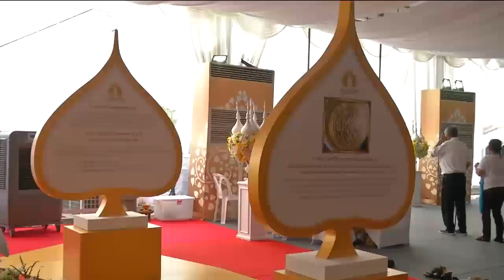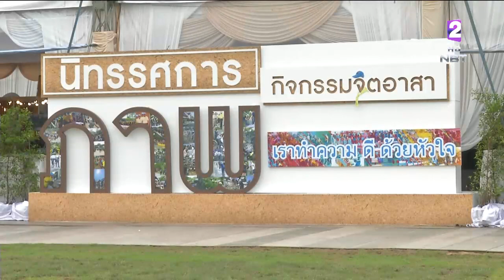ชวนร่วมงานสัปดาห์ส่งเสริมพระพุทธศาสนา 'อาสาฬหบูชา-เข้าพรรษา' บริเวณท้องสนามหลวง